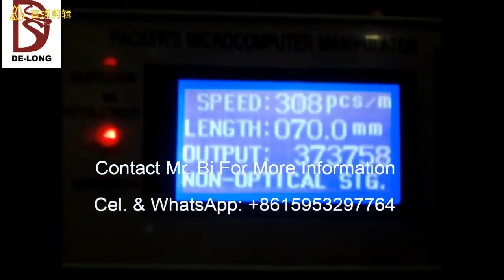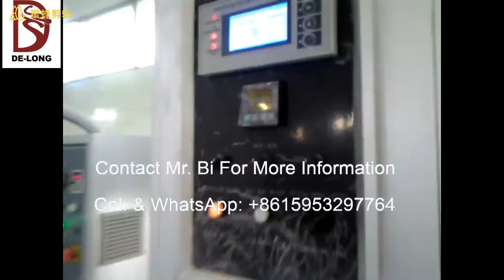Hard candy packing machine/hard candy production line egypt client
this machine is used to produce all kinds of die formed candies, including dissolver, cooking machine, cooling table, batch roller, rope sizer, forming machine and cooling tunnel pls inquiry us: or or whatsapp: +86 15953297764